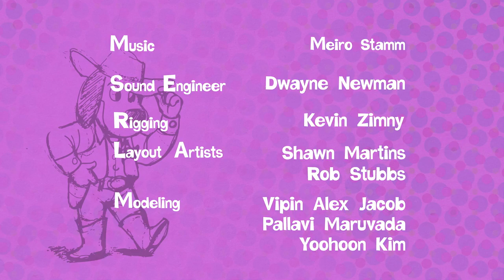Learn Mandarin for Kids with Miaomiao Ep.16 - Winter Games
Learning Mandarin Chinese is easy for kids with Miaomiao! If you like this video, there's more to see on the Miaomiao's Chinese for Kids app

Children can learn Mandarin through fun activities and stories.

Miaomiao cartoons for kids is a place where kids can learn Chinese through fun, animated characters and stories. In Miaomiao (Episode 16) WINTER GAMES:

In this episode welcome to the Winter Games! Watch as Miaomiao and her friends compete in different winter sports and teach their friend Tantan that winning isn't everything. Learn to say "sports" in Mandarin Chinese.